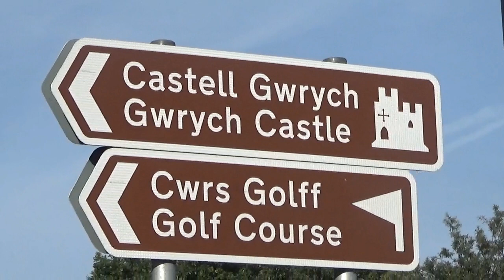GWRYCH CASTELL N Wales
Gwrych Castle (Welsh: Castell Gwrych pronounced [ˌkastɛɬ ˈɡwrɨːχ] meaning "hedged castle") (Originally spelt as 'Gwrŷch') is a Grade I listed 19th-century country house near Abergele in Conwy County Borough, Wales.[1] The castle and 236 acre estate are owned by a charity, and a portion of the land is leased to Natural Resources Wales for a 999-year term.

Pronunciation of Castell Gwrych (Welsh)

Pronunciation of Gwrych Castle (English)
Foundation of the castle
Gwrych Castle was built between 1810 and 1825 by Lloyd Hesketh Bamford-Hesketh (1787–1861), in memory of his mother Frances Lloyd and her ancestors. It incorporated an earlier house that had been in the ownership of the Lloyds since the late-medieval period. From 1894 until 1924, Winifred, Countess of Dundonald, the Hesketh heiress, owned the estate and it became the residence of the Earls of Dundonald (family name of Cochrane). The countess left the castle in her will to King George V and the then Prince of Wales (who later became Edward VIII) in the hope of making Gwrych the official home for all future princes of Wales.[4] However, the gift was refused and the castle passed to the Venerable Order of Saint John. In 1928, the 12th Earl of Dundonald purchased the castle for £78,000 (equivalent to £4,700,000 in 2019), selling the contents to meet the cost.